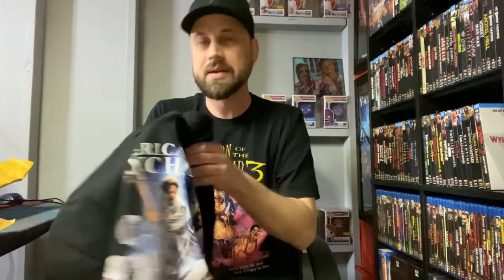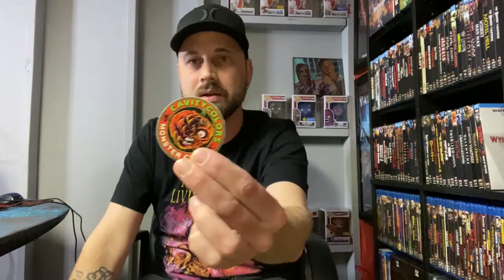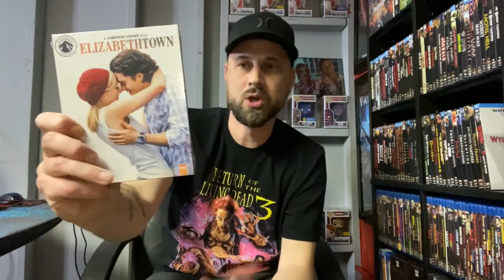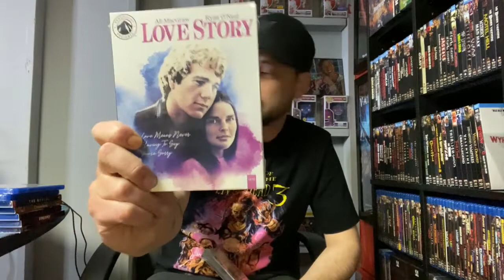Mail From Cavity Colors, Amazon & More | Scream Factory, Shout Select, Paramount Presents, & More!!!